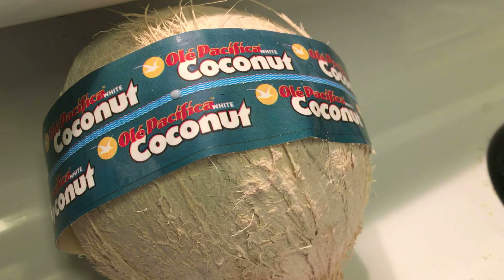Free Stock Video - Coconut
This is a stock video clip from my personal library. If you like it you can download the low-res version for your at-home projects. I'd you'd like the high res full HD clips to you on YouTube or license anywhere else checkout my full online catalog of clips at Shutterstock.com.

Also, these are my two main YouTube channels:

- TheCheeseFeed.com
- TheDailyCheeseBestAmazingYouTubeShow.com

I have a podcast. "Wicked Happy Fun Time" is a bi-monthly ramble that includes my good friend "Bombs" and I rapping about things like life, sports, whisky, girls, birdhouses, rubik’s cubes, God, and silly putty. Sometimes we interview local producers, directors, actors, and other times it's just plain old friends or disgraced plumbers.

- WickedHappyFunTime.com

I create and sell stock video footage for those of you creating your own content. I have a ton of clips so I price them cheap.

I also run a local bowling league. If you're in the L.A. area and are interested in maybe joining us at the lanes hit us up at:

So that's pretty much the coolest stuff I do. Thanks for reading.

oxoxoxo

-Cheese